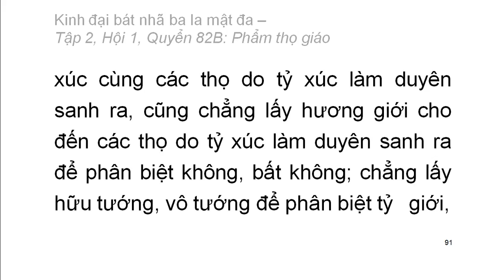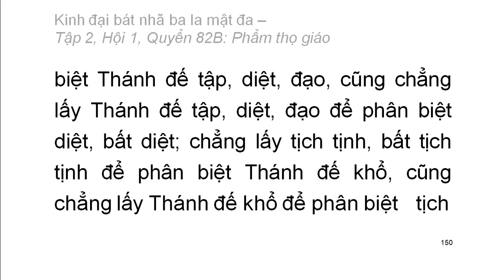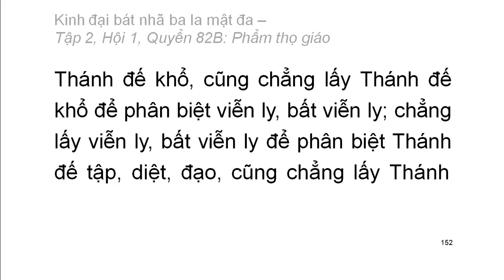600 quyển Kinh Đại Bát Nhã Ba La Mật Đa: Quyển .../600 (tiếp) (đọc lần 2)